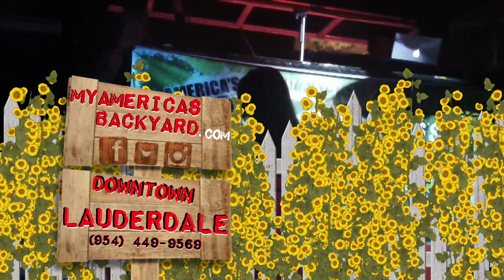Ft. Lauderdale Nightclub Party at America's Backyard